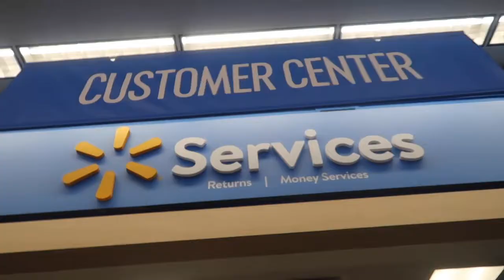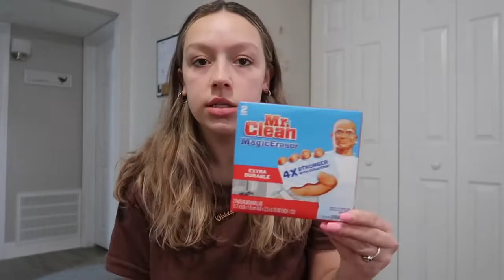MOVING VLOG 3!! cooking dinner for the first time, running errands, haul, etc!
Hi guys!! I'm sorry its been a few weeks since I've uploaded :(( I miss you guys so much! I hope you enjoyed todays video! :) I know it was kind of random lol... it was supposed to be apart of the last video until I realized I had way too much footage. The next video is finally going to be the fully furnished apartment tour!!! And I know you guys have been waiting forever for that :) If you are new here and this is the first video you are seeing from me.. don't forget to watch the last two videos so you won't be confused! I love you all and I love love uploading for anyone out there to see my content :) Comment down below any future videos you would like to see from me and if you are coming from the description box.. comment a "💓" thank you guys for watching & I'll see you next time. xoxo, Paige💖💗💞

socials:
vsco: @paigewoodyy